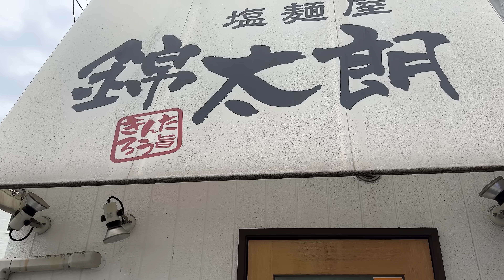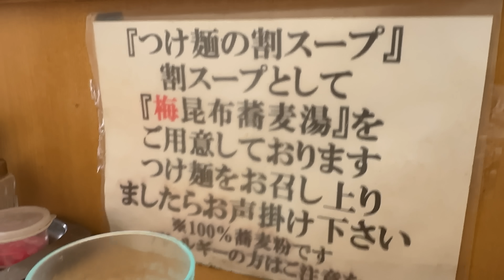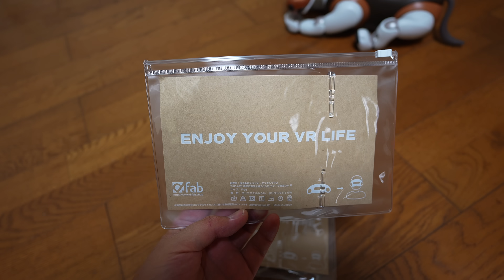「さらば思い出のピアノよ！」第1860話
Meta Quest Pro
Meta Quest ProをAmazonで調べる

RodeX XCM-50

DaVinci Resolve 18
BlackmagicDesignによるツイート

SmallRig神モフモフ
Sony ZV-E10
Sony FX30
Sony E 11mm F1.8
Sony SEL15F14G
16-50mm F3.5-5.6 OSS
Rode Wireless Go II
PGYTech 神三脚